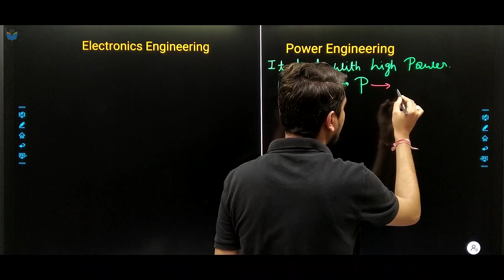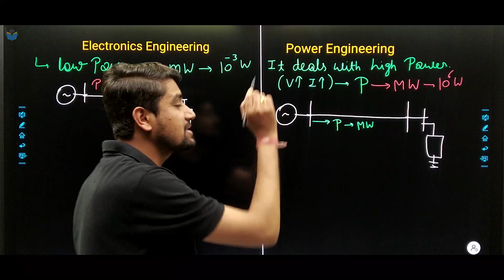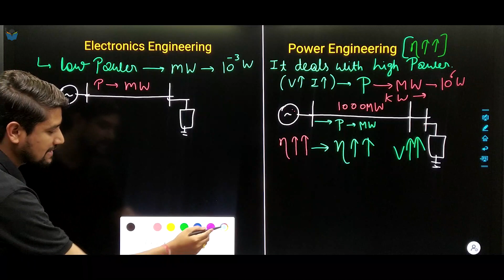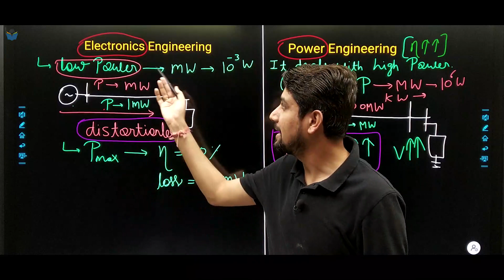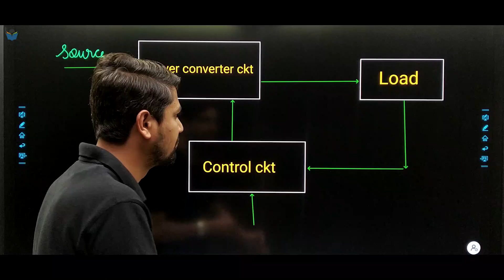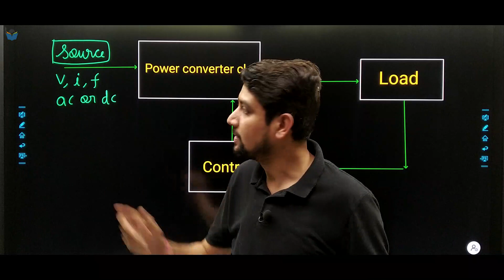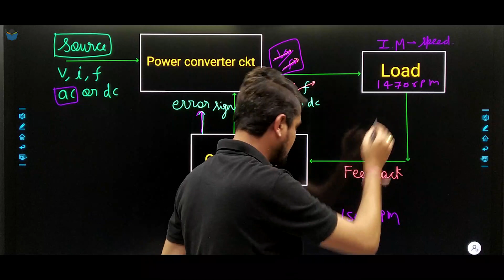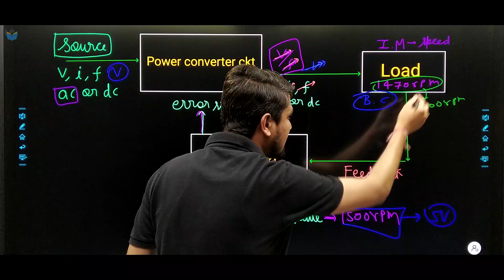Lec 02 Importance of Power Electronics || GATE Exam.